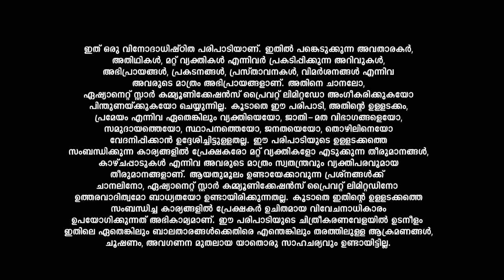LegacyEvents ഡിവോഴ്സ്സിനായി കോടതിയിൽ എത്തിയ ദമ്പതികൾ ടോക് ടോക്കിലൂടെ ഒന്നായി